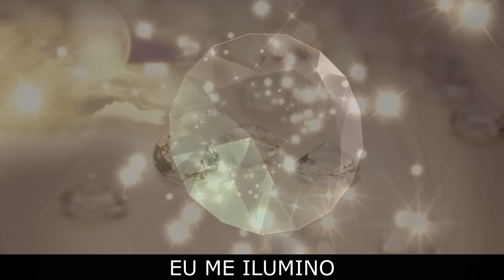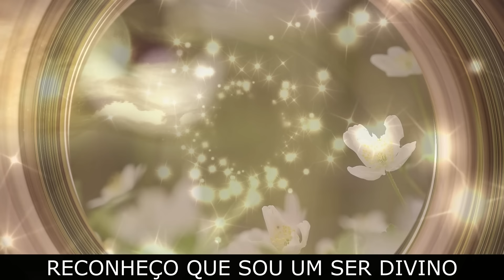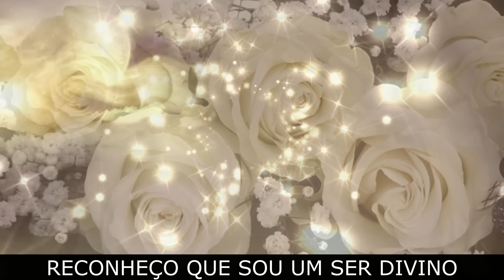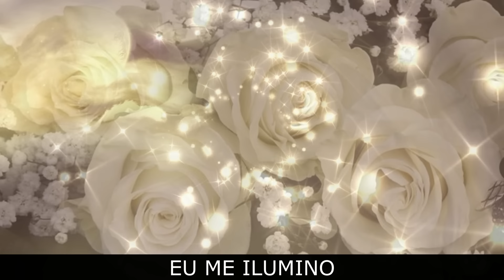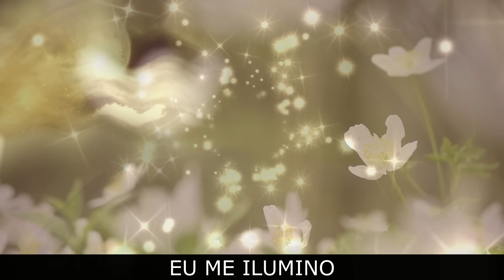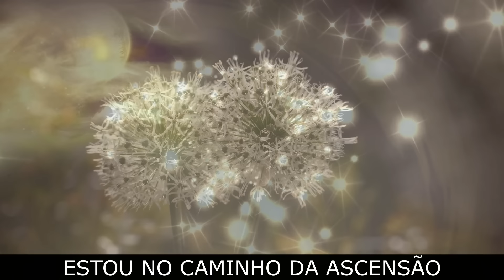MANTRA PARA PURIFICAÇÃO ESPIRITUAL E INSPIRAÇÃO 🕊 SER DIVINO 🤍 ARCANJO GABRIEL - CHAMA BRANCA 🤍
MANTRA PARA LIMPEZA ESPIRITUAL E PURIFICAÇÃO ENERGÉTICA 🤍 LIMPEZA DE ENERGIAS DENSAS 🤍 PURIFICAÇÃO E ASCENSÃO 🕊 ATIVAÇÃO DO CORPO DE LUZ CRISTALINO 🕊 LUZ CÓSMICA 🕊 CHAMA BRANCA

🤍 MANTRA: PURIFICAÇÃO E ASCENSÃO (CHAMA BRANCO-CRISTALINA, 4º RAIO CÓSMICO)

Este é um mantra autoral para ativar a purificação de nosso ser. Temos como fonte de energia divina o Raio Branco-Cristalino, de Arcanjos Gabriel e Esperança.

Reconheça-se como ser divino a partir do ponto sagrado do seu coração e irradie a luz da sua Chama Divina para todo o seu ser. Intencione ativar a luz da Fonte (Luz Cósmica) em suas memórias celulares e em cada átomo de seu corpo.

SUGESTÕES:

🤍 Você pode meditar com este mantra sentindo cada parte de seu ser se purificar e se iluminar.

🤍 Pode, ainda, reservar um cristal de quartzo transparente para meditar com este mantra para potencializar essa energia de luz e purificação.

🤍 Pode também deixar este mantra tocando no ambiente, para trazer leveza para o local.

🤍 Pode meditar com o mantra ativamente, através do canto espontâneo (vindo de seu coração e da sua alma), e também através da dança fluida e espontânea, em conexão com seu espírito. (Ao realizar a meditação ativa através do canto ou da dança, tenha sempre cuidado com o seu aparelho vocal e com o seu corpo “físico”.)

🤍 É muito importante que estejamos receptivos à luz do Sol Central e permitamos a ativação de nosso corpo de luz cristalino, principalmente neste tempo em que vivemos, de transição planetária.

Boa purificação, boa meditação e sigamos rumo à ascensão na luz!

🤍 Autoria musical (melodia e letra): Thaís Dassi
🤍 Interpretação (Voz): Thaís Dassi
🤍 Arranjo musical: Ed Júnior
🤍 Edição de vídeo: Thaís Dassi